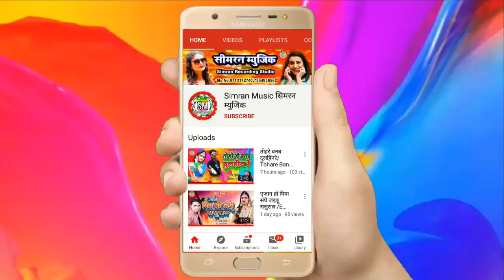कहमा लगाइब बाबा भंगिया के गछिया || Sonu albeka Ka song Kahama lagaib bhangiya gachhiya Simran music